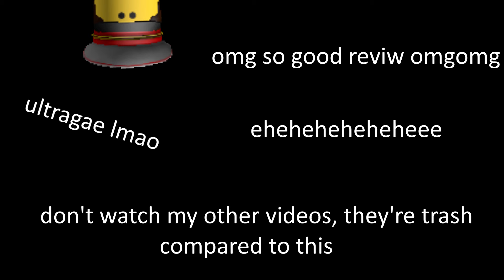tower defense simulator like lol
like what the hell is this game